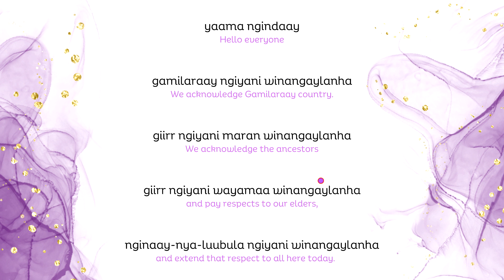Gamilaraay Acknowledgement Song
Updated with white background.